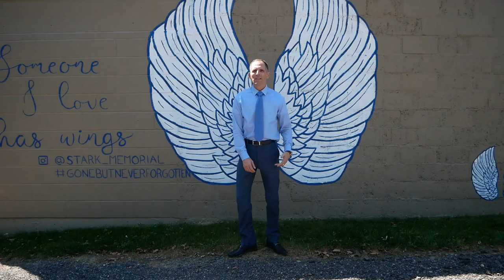Angel Wings Mural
We now have an interactive mural of angels wings where you can take a picture in memory of your loved one.